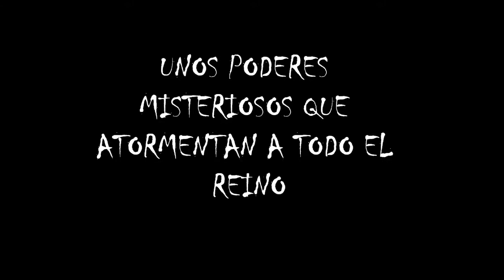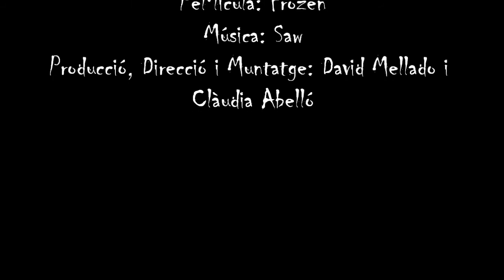BAJO CERO EN EL REINO - TRAILER OFFICIAL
Treball Cultura Audiovisual - Clàudia Abelló i David Mellado